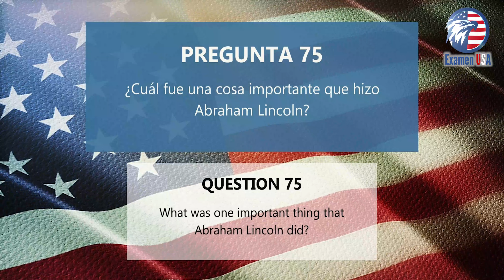¿Cuál fue una cosa importante que hizo Abraham Lincoln? Examen de Ciudadanía USA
En este video, Benjamin nos enseña de la sección "HISTORIA ESTADOUNIDENSE" del examen de naturalización o ciudadanía estadounidense:

HISTORIA ESTADOUNIDENSE
B: Los años 1800:

75. ¿Cuál fue una cosa importante que hizo Abraham Lincoln?
▪ liberó a los esclavos (Proclamación de la Emancipación)
▪ salvó (o preservó) la Unión
▪ presidió los Estados Unidos durante la Guerra Civil